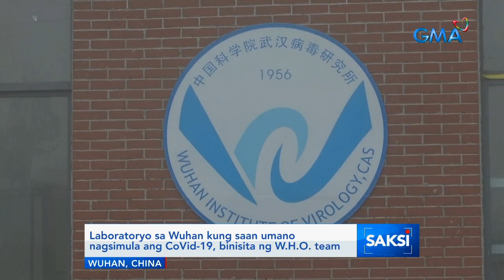Laboratoryo sa Wuhan kung saan umano nagsimula ang CoVid-19, binisita ng W.H.O team | Saksi